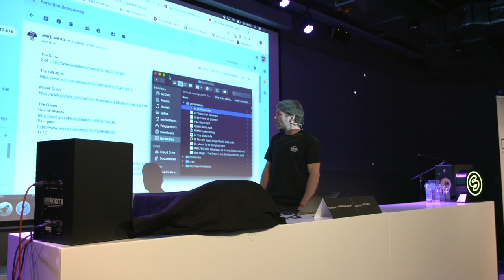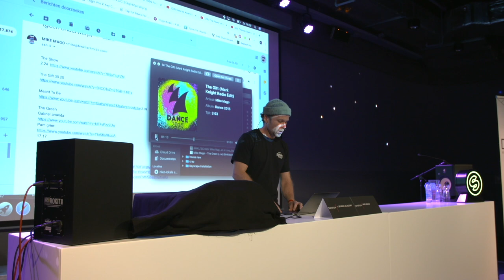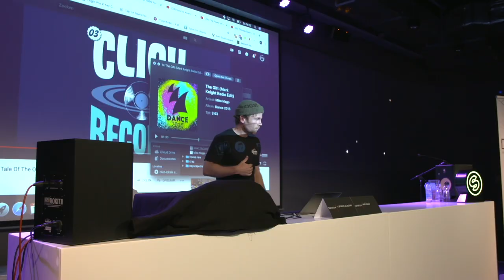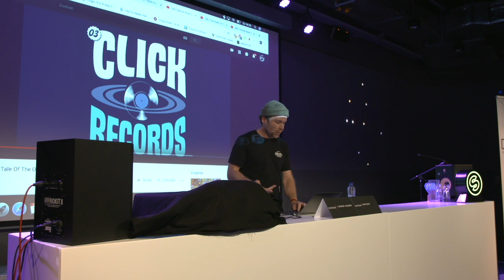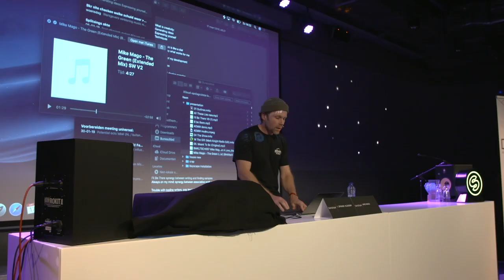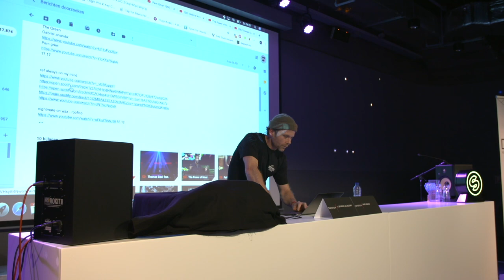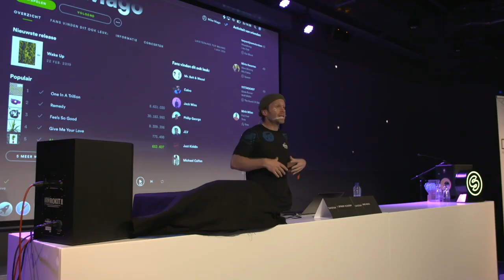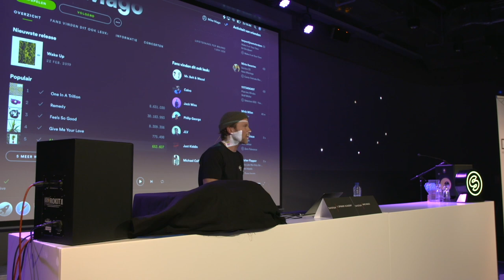Mike Mago Masterclass: Generating Creative Ideas | Spinnin’ Academy @ Dancefair 2019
We’re super excited to share the fourth of five full length masterclasses we held at Dancefair as part of our Spinnin’ Academy program. In this video Mike Mago is going to tell you how to come up with creative ideas for your productions. Enjoy!